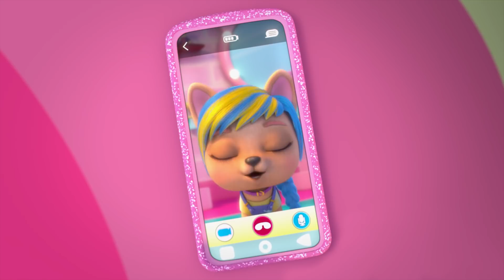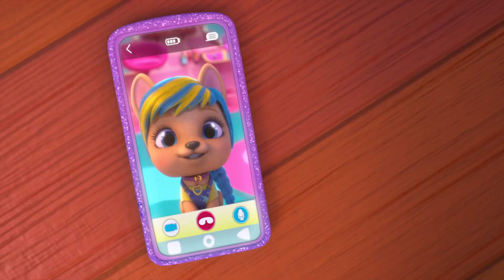💖🤗 ახალი თმის ვარცხნილობები 🤗💖 VIP PETS 🌈 ვიაპი ფეთს 🌈 სრული ეპიზოდები 💇🏼 მულტფილმები ქართულად